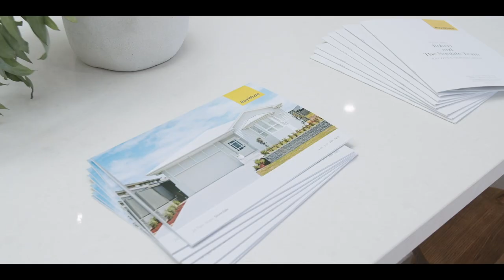SERIES PREVIEW ~ DREAM HOME 6 Cosy Country Cottage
We have brought you the Palm Springs Retreat and the Modern Aussie Resort but Dream Home 6 is completely different. This time round, we're building to sell! It's scary, but fun, but scary!

We're taking a cookie cutter design from the guys over at Better Built Homes and with a some knowledge and insight from our local Ray White agency Robert Norgate, we're going to build a dream home for someone else to fall in love with and call their very own. We present to you the Cosy Country Cottage, jam packed with exactly that, country cottage house inspiration and design ideas that'll keep you inspired.

Set on a 450sqm block in a new housing estate in the outskirts of Sydney, we'll be showing all our best tips and tricks including how to squeeze extra storage into a 27 square home. We love designing homes that not only look good but are practical - easy to live in and to maintain. If you have ever wanted to know what’s involved with a new home build this is the series for you!

Who doesn't love a freebie?